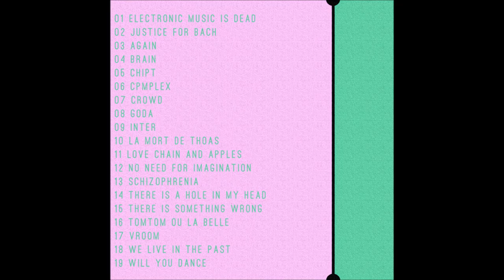Digon - There is a Hole in my Head